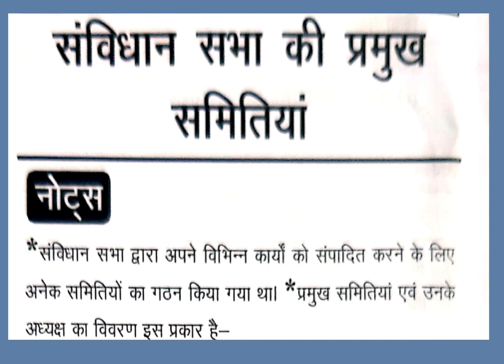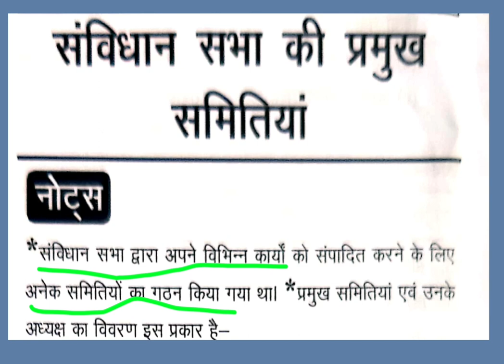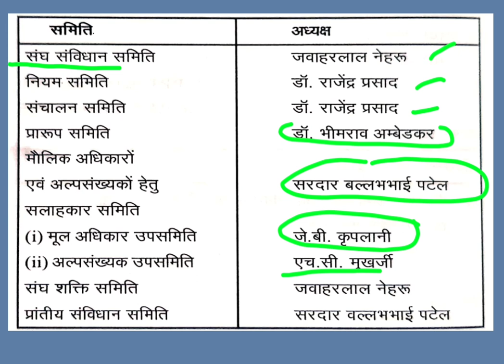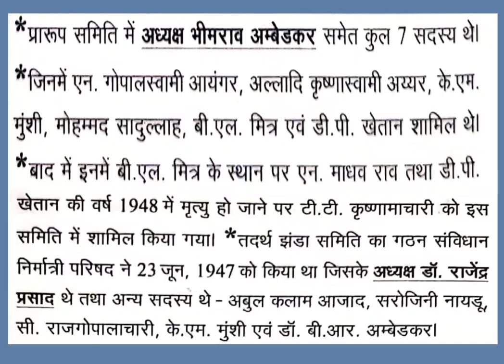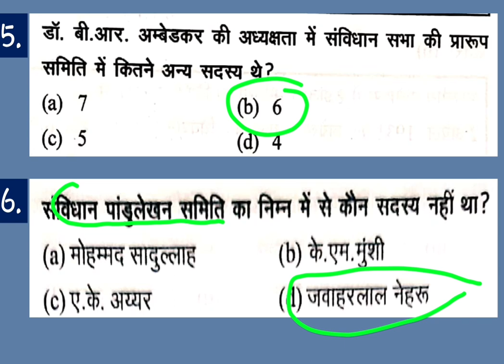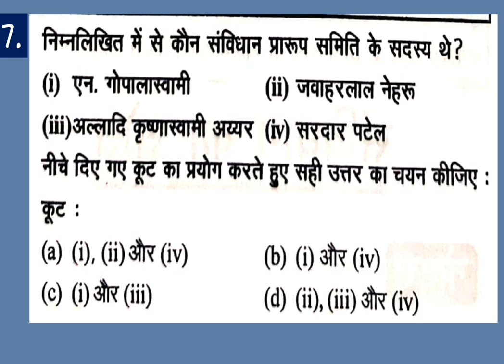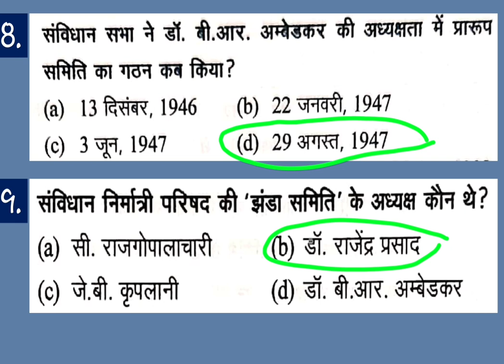Ghatnachakra Polity (भारतीय राजव्यवस्था एवं शासन)-04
संविधान सभा की प्रमुख समितियाँ